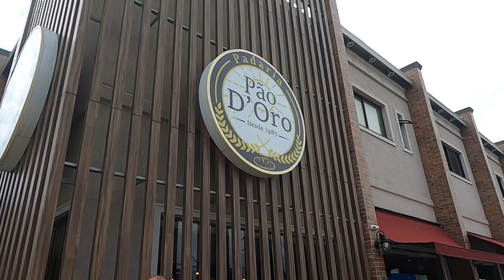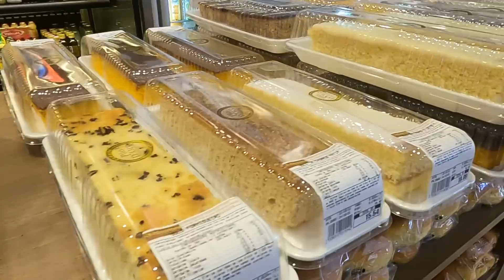ESPECIALISTA EM PADARIAS VISITA MINHA LOJA | Ewerton Santana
Fala comigo pessoal! Neste vídeo muito especial vamos receber meu amigo Diogo Pessamilio da Lesfri aqui na nossa padaria. Vocês já devem conhece-lo da nossa visita ao Rio de Janeiro, onde conhecemos muitas padarias e aprendemos muito com as lojas do Rio.

CURSOS E TREINAMENTOS:
👉 Escola de Panificação e Confeitaria Ewerton Santana